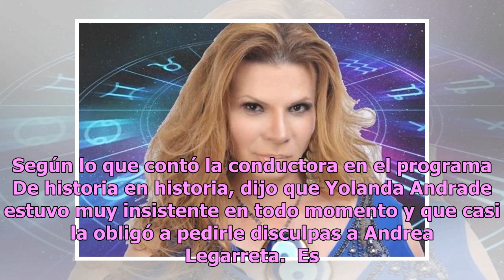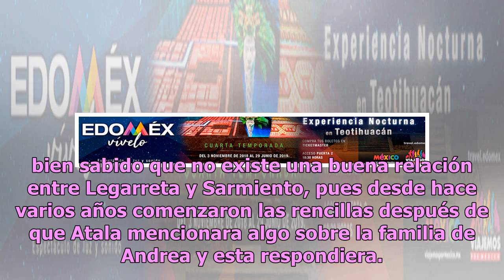Atala Sarmiento confiesa la humillación que vivió por culpa de Andrea Legarreta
Atala Sarmiento ha estado en el ojo del huracán durante varios meses, después de su repentina salida de TV Azteca, la cosas no han sido nada fáciles para la presentadora. En esta ocasión, Atala reveló el vergonzoso momento que pasó cuando acudió como invitada al programa Mojoe, conducido por Montser...